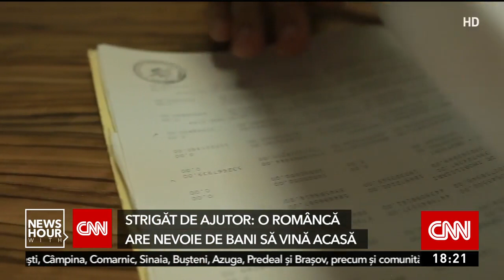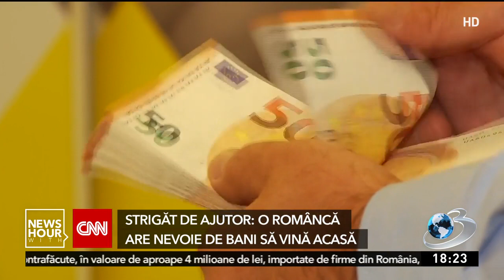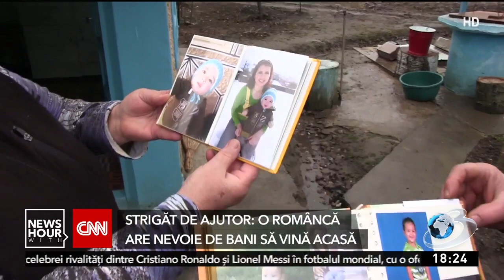O româncă din Venezuela cere ajutor pentru a se întoarce acasă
O femeie dintr-o comună vasluiană căsătorită în Venezuela îşi doreşte de aproape 10 ani să se întoarcă în ţară împreună cu cei doi copii, din cauza că acolo este la limita existenţei. Ea a trimis un mesaj autorităţilor române, în speranţa că va fi ajutată cu banii de avion, însă până acum nicio măsură concretă nu a fost luată pentru a o aduce înapoi acasă.